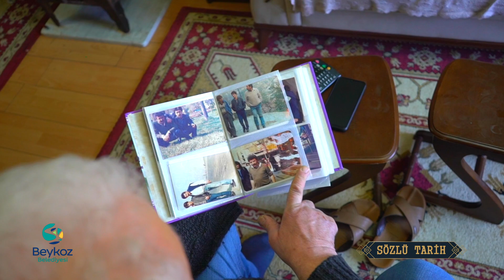SÖZLÜ TARİH BEYKOZ: CENGİZ AKSU